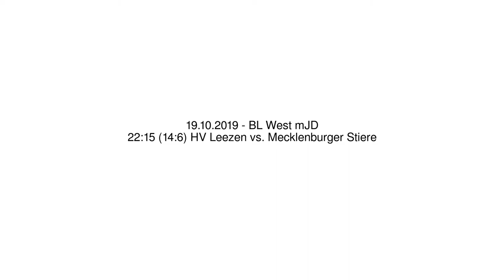22:15 (14:6) HV Leezen vs. Mecklenburger Stiere - 19.10.2019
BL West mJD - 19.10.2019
22:15 (14:6) HV Leezen vs. Mecklenburger Stiere